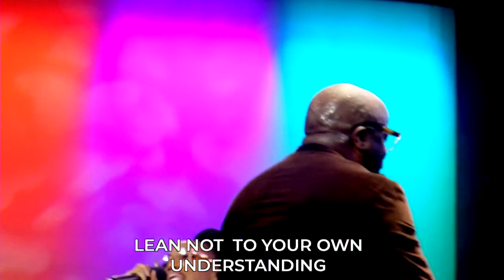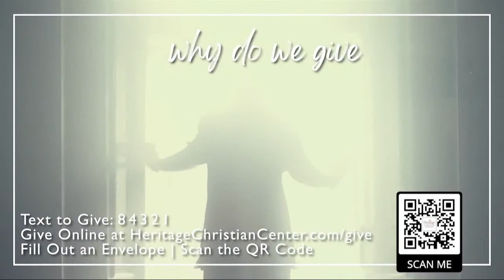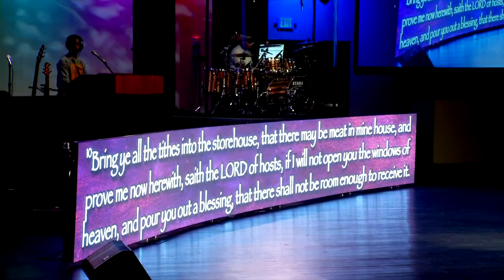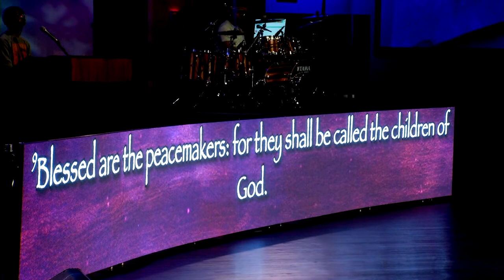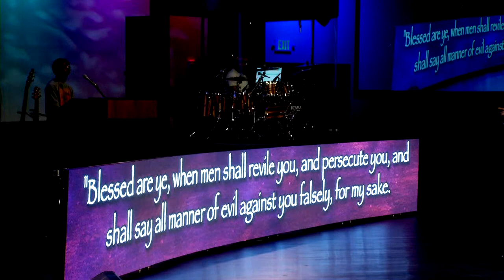Heritage Christian Center | Overseer Bishop George Bloomer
Heritage Christian Center
Sunday's | 10:00 AM IN-PERSON & ONLINE
14401 East Exposition Avenue., Aurora CO 80012

Attach your seed to this anointing, sow into good ground. or Text-to-Give to: 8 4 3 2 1, choose Heritage Christian Center Colorado add the dollar amount and send.